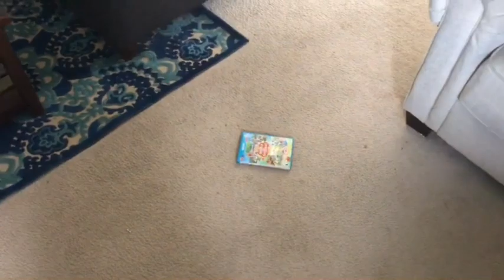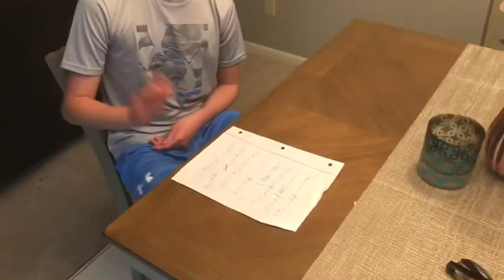Dad’s Secret Life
Let’s find out what Dad does when I’m not around him!